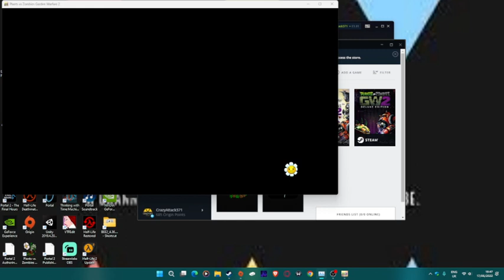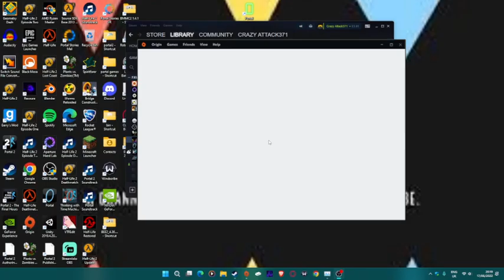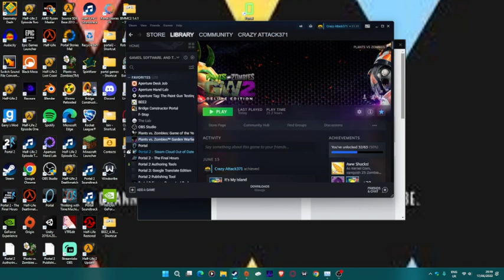Plants VS Zombies Garden Warfare 2 (PC)